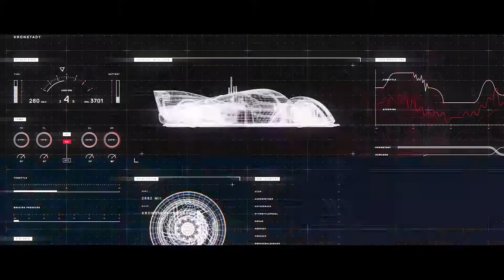HITMAN 2 Announce Trailer